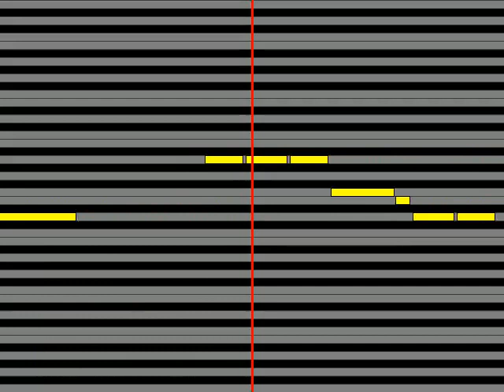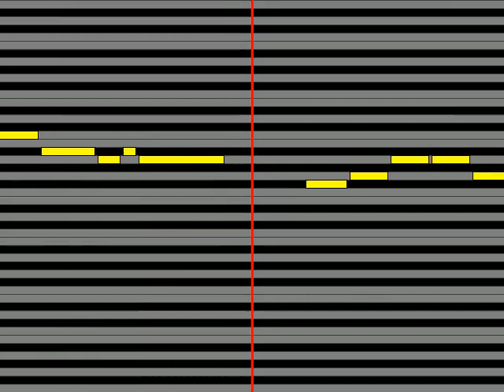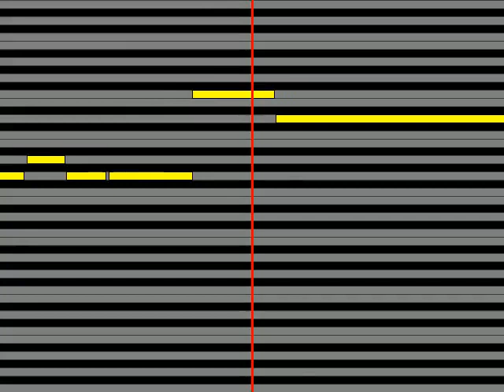【ガイドメロディ】 Misia Destiny's rule